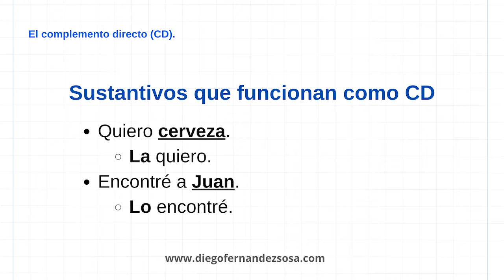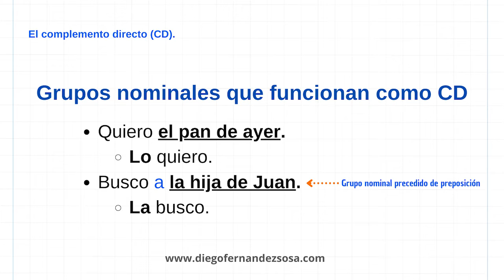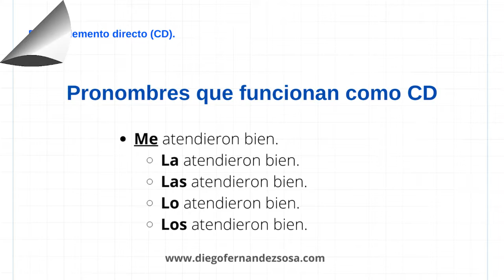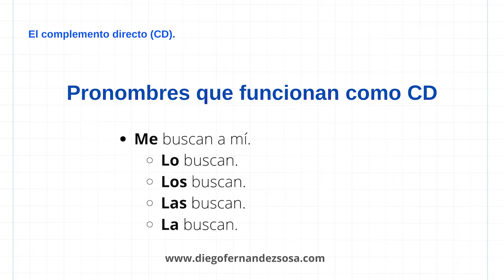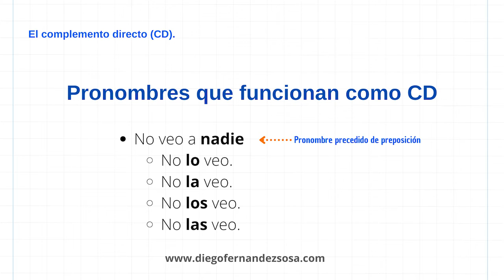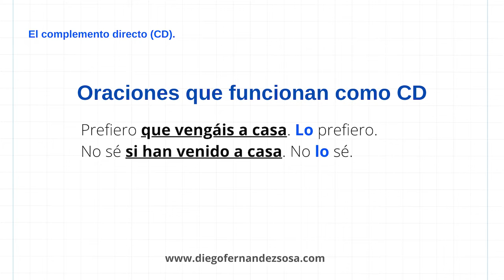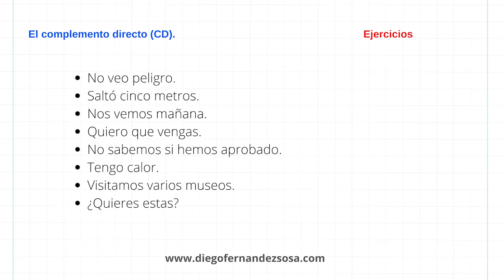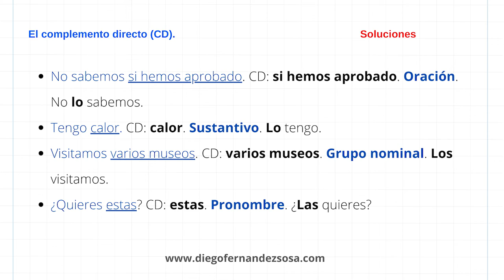Clases de palabras que pueden ejercer de CD. (El complemento directo).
Categorías que pueden ejercer de CD. (El complemento directo).